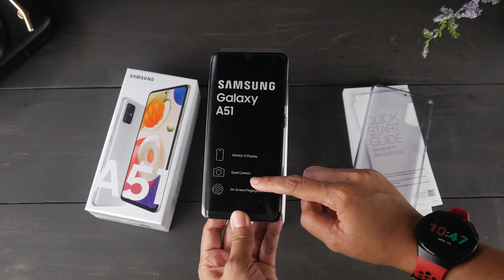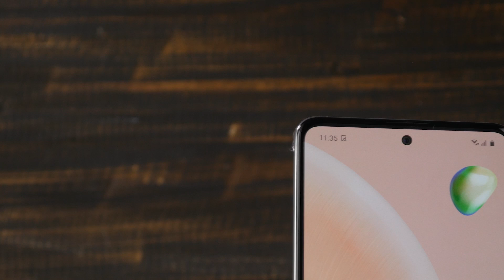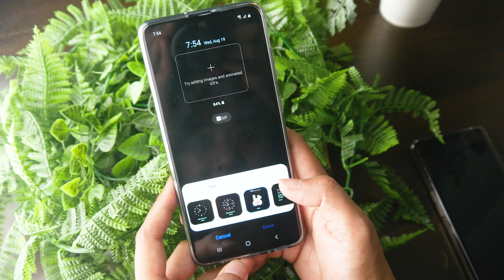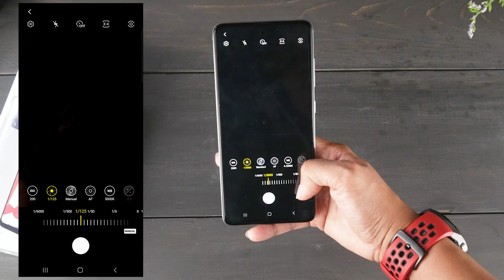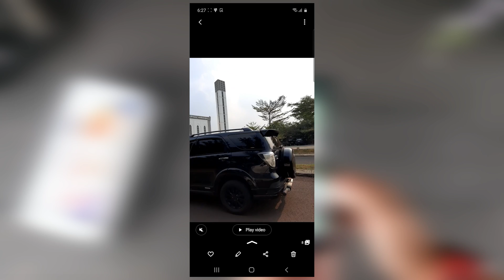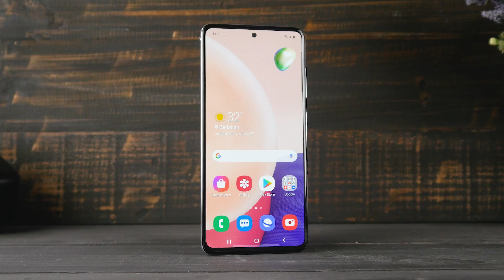Hemat 1jt Lebih! Samsung Galaxy A51 Warna Baru Fitur Baru LEBIH MURAH!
Special Offers :
Setiap pembelian Galaxy A51 (8GB) akan mendapatkan Cashback Rp 250.000
Setiap pembelian Galaxy A51 (6GB) akan mendapatkan Cashback Rp 400.000
Periode Promo: 07-31 Agustus 2020

Koreksi : Penamaan Warna ; HAZE CRUSH SILVER

Samsung Galaxy A51 ini adalah smartphone terbaik dengan berbagai fitur yang dihadirkan. Sekarang lebih terjangkau dengan harga 4jutaan. Desain mewah, performa kenceng dan fitur kameranya lengkap. Hadir Dengan Warna Baru Haze Crush Silver, ada fitur baru apa aja di Samsung Galaxy A51 ?